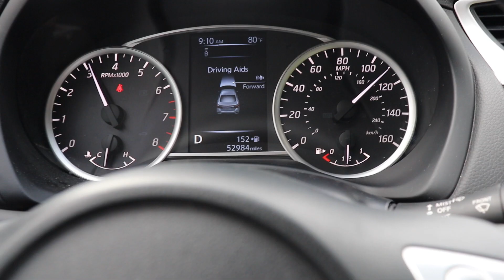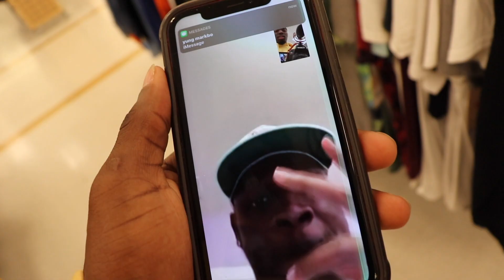LOST FILES: Day In My Life V.1 | Miami- July, 2020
- snap : sheknowzo